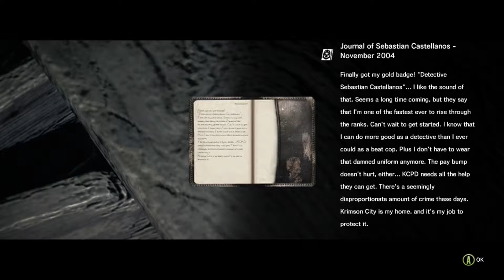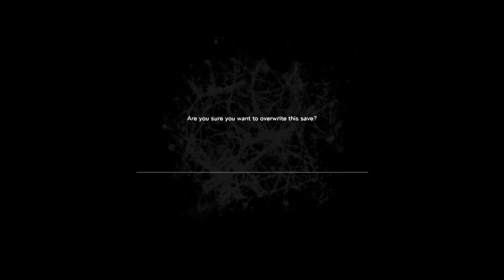The Evil Within: HAPPY HALL- Oh, Wait... - PART 1 - Spook Squad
Due to technical difficulties, this Halloween episode was postponed to today. Hope the wait wasn't unbearable and please enjoy.